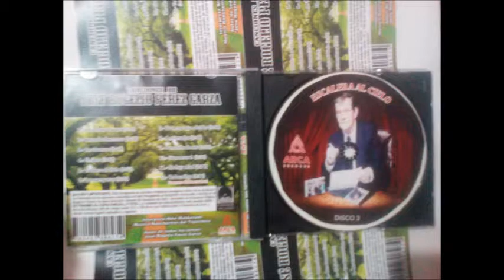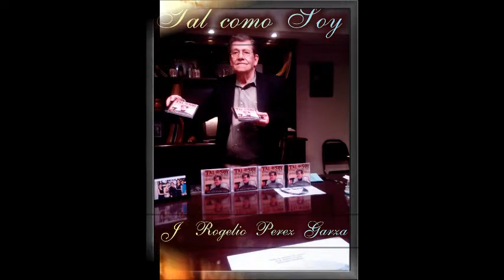"PIDELE PERDON"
BOLERO NORTEÑO PROGRESIVO CON LA MUSICA DE LOS RANCHERITOS DEL TOPO CHICO
LETRA DE JOSE ROGELIO PEREZ GARZA